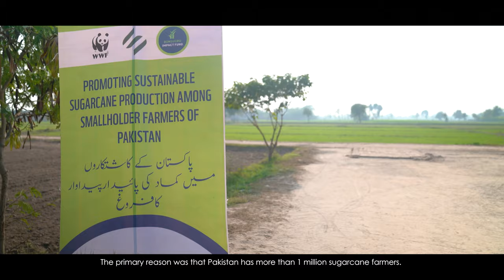For a Sweeter Tomorrow: Securing Sustainability in Sugarcane Production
Join us on a journey through the heartlands of Pakistan where WWF-Pakistan, with support from the Bonsucro Impact Fund, is catalysing a shift in sugarcane farming practices.

This documentary delves into the lives of smallholder farmers, who are transitioning towards sustainable sugarcane production methods for a 'sweeter tomorrow'.

These initiatives have enabled farmers to utilise their land more efficiently and embrace sustainable techniques, such as sowing sugarcane setts, leading to enhanced yields, reduced expenses, and better livelihoods.